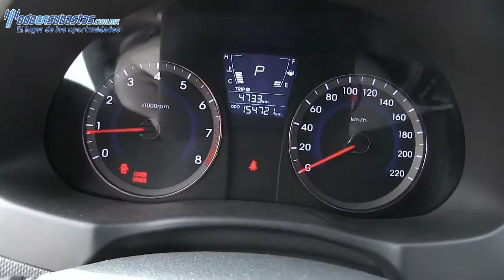108759 Dodge / Attitude / 2012